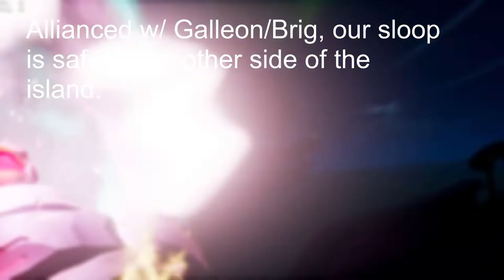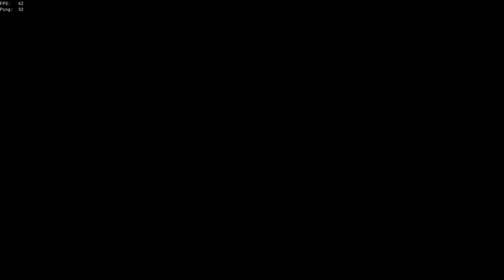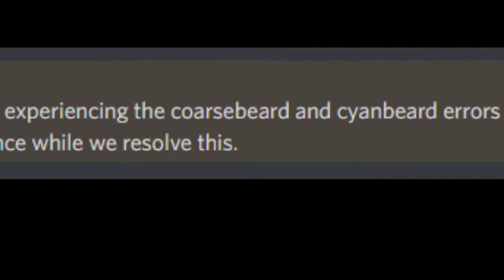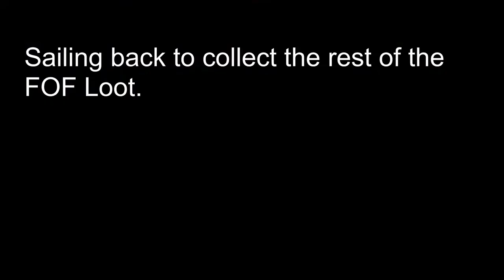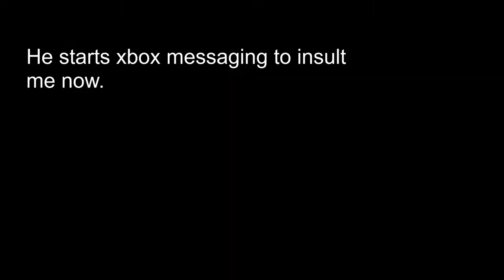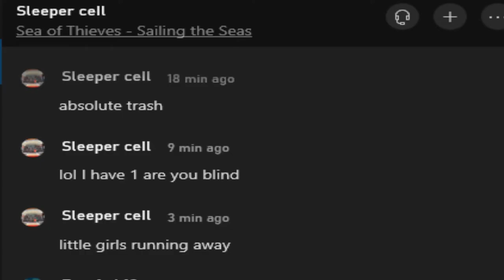FoF Alliance Adversary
what an upset gamer